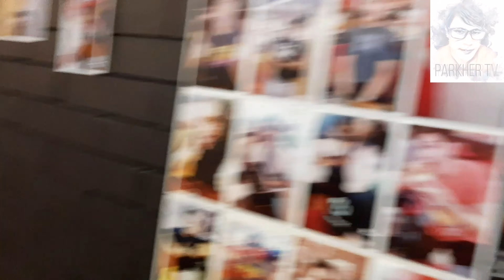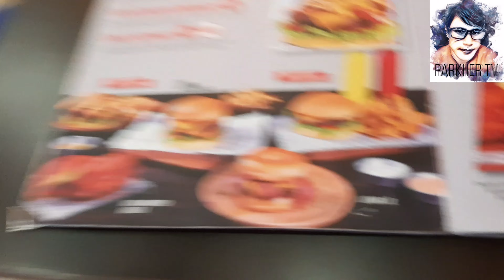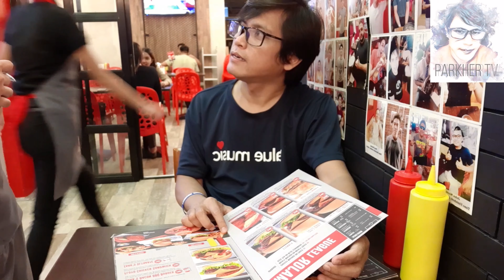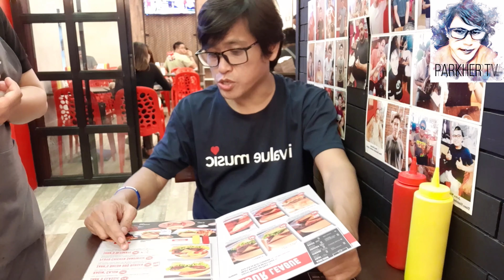Enjoying ZARK'S ULTIMATE _ PARKHER TV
◆ About Parkher ◆
　Comedy rapper - His achievement is having won the grand prize in the anticorruption song writing competition in 2006.

　Actor - He performed in some commercials

　Vlogger - He likes to vlog all the memories that happened to his life

　You can watch a lot of videos like music videos / lyric videos / funny vlogs here!